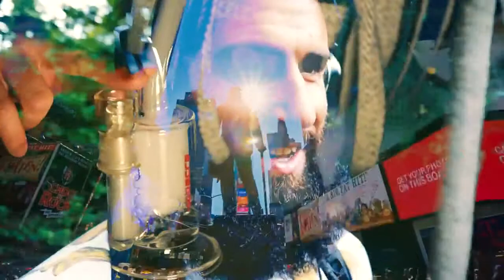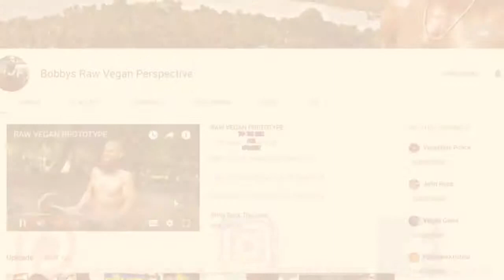Female Marijuana Plant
The Plant Kingdom is the establishment of pretty much each and every biological system on the substance of the Earth. Without plants, there would be no life on Earth.

Creatures and people, rely upon plants for sustenance. Plants, in any case, are not held somewhere around similar limitations. They transmute their sustenance through the procedure of photosynthesis, requiring just water, C02, and daylight.

Plants of the Cannabis sort are no exemption. In any case, what attributes recognize cannabis? How do the systems of photosynthesis work inside the plant itself? These inquiries are straightforward yet noteworthy. So as to appropriately develop weed, we should initially see how it functions, down to every constituent part.

The entirety development of a plant happens through cell division and cell extension. Division is the point at which the plant cells split separated and make duplicates of themselves, while extension is the point at which the cells extend outwards and become greater.

The most cell division in a plant happens at the crown, the tips of the roots, and at the edges of any leaf hubs. On the off chance that a plant is developing by any stretch of the imagination, it implies that phone division is happening in these regions, frequently at bewildering rates. In the event that you had the persistence to watch a plant for multi day, you could really observe it develop.

New cells made through cell division at that point experience cell lengthening and retain water from the xylem and swell up to essentially bigger sizes. A solid plant being developed in a well-accommodated condition can without much of a stretch grow up to 3 creeps in multi day.